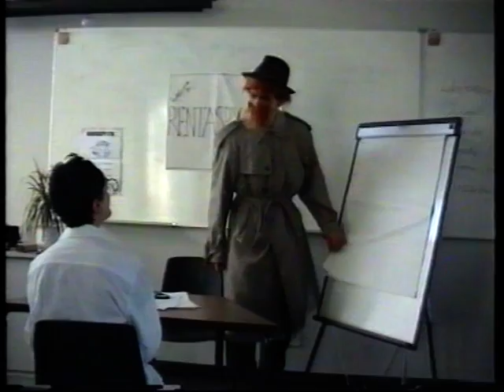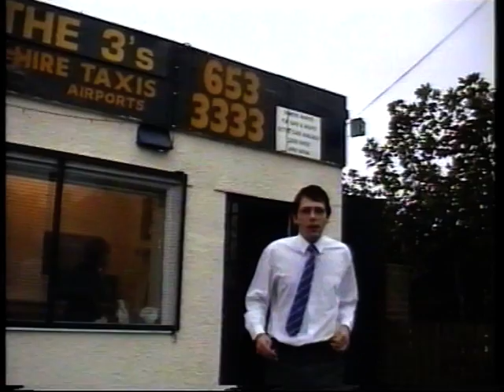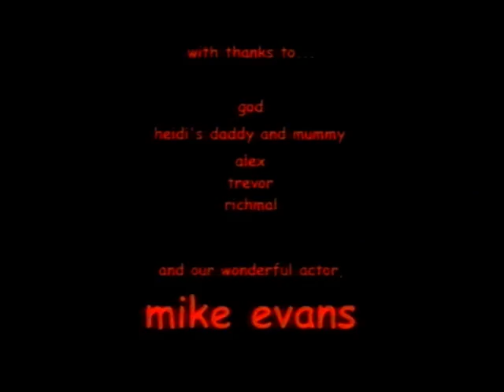Peter and the Spy - Short film